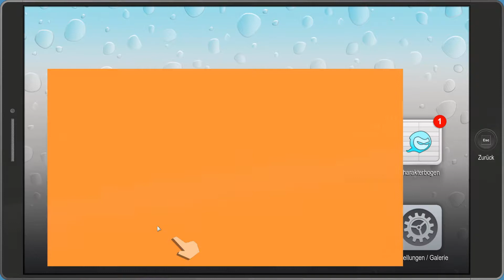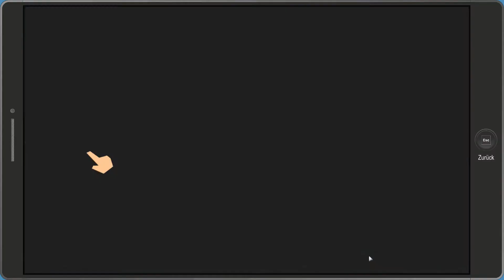Let's Play The Fractured but Whole (German) Part 47 - Coon unter Kontrolle